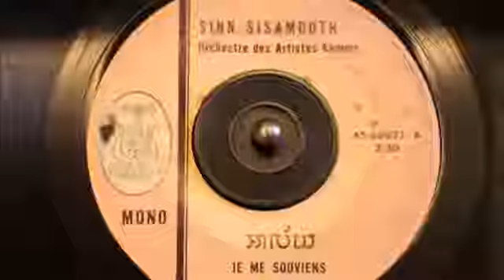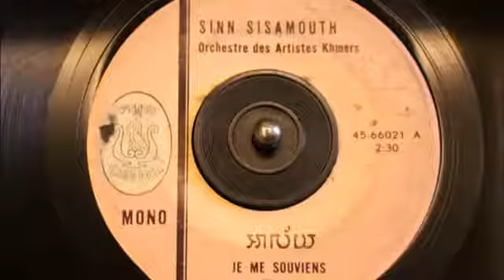ថាស កម្ពុជា 45-66021 , អាល័យ , ស៊ីន ស៊ីសាមុត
និពន្ធបទភ្លេង ទំនុកច្រៀង ដោយ វ៉ោយ ហូរ , ដឹកនាំវង់ភ្លេងប្រគុំ ដោយ មែរ ប៊ុន , ប្រគុំដោយវង់តន្ត្រី សិល្បៈខ្មែរ ជាក់ចង្វាក់ Tango . ។